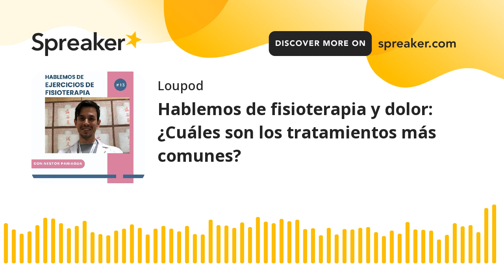Hablemos de fisioterapia y dolor: ¿Cuáles son los tratamientos más comunes?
En este episodio de Maneja Tu Dolor Nestor Paniagua, entrenador personal, rehabilitador de lesiones y asesor nutricional, nos explica cómo ayuda la fisioterapia a tratar el dolor y cuáles son los tratamientos más comunes.

Pain Relief está dirigida por el Dr. David Abejón. Ofrece sus servicios en la Unidad del Dolor del Hospital Universitario QuirónSalud Madrid, el Complejo hospitalario Ruber Juan Bravo y el Hospital QuirónSalud San José. Cuenta con un equipo multidisciplinar de profesionales altamente cualificados y especializados que ofrecen al paciente una atención integral (anestesistas, medicina de familia, enfermería, acupuntura, psicología, coaching sanitario y dietología). Puedes acceder a más información en su web